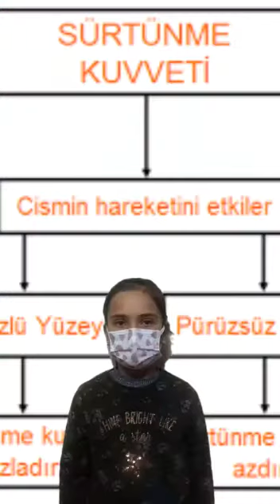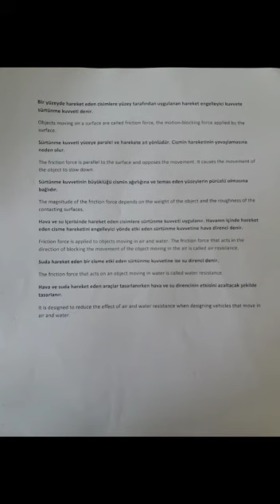Belevi Ortaokulu/sürtünme kuvveti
‎Berna Ozclk kişisinden video